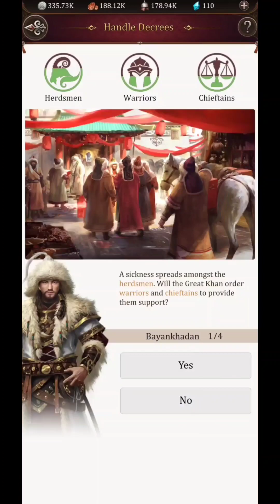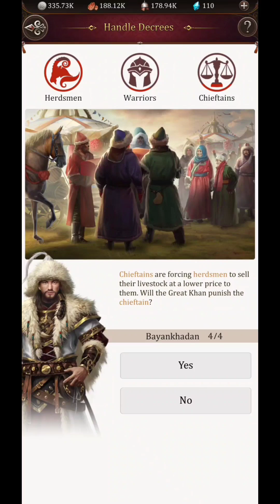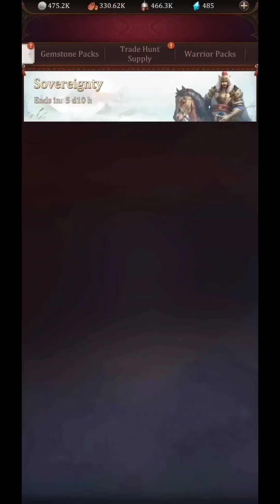Game Of Khans || Android - iOS Gameplay (HD)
Game Of Khans || Android - iOS Gameplay ( HD - 4K )